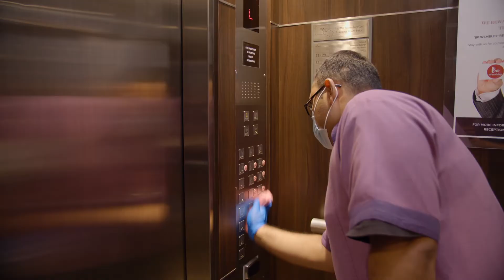Your Safety is Our Priority - English Version